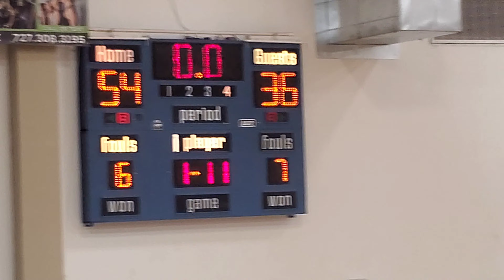JV White vs Keswick